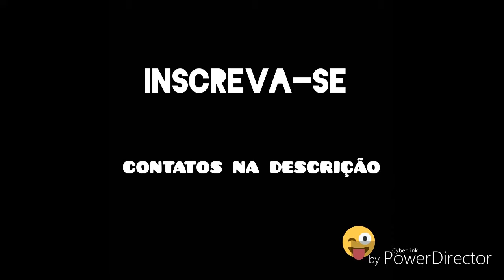Fort Zancudo - Tower 1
Desbravando o Forte Zancudo